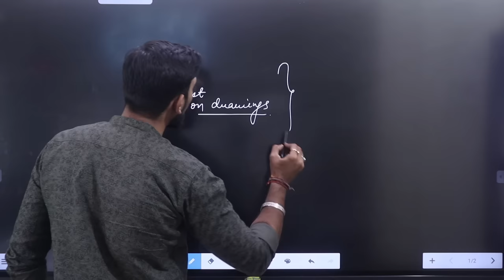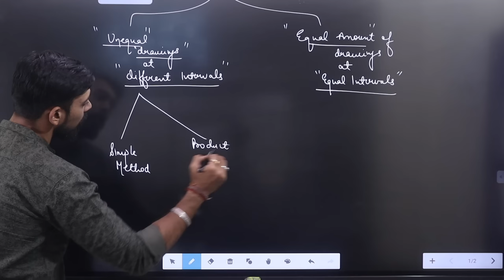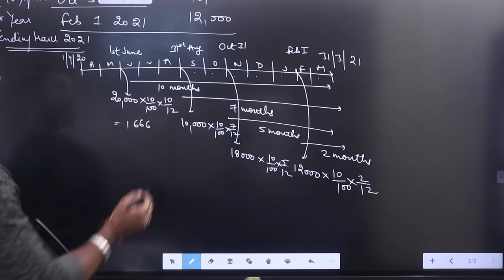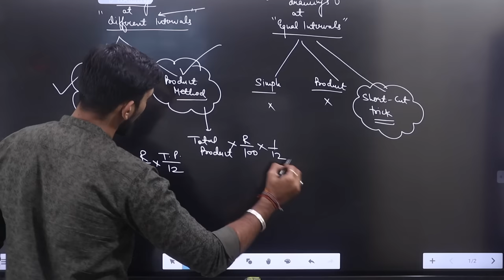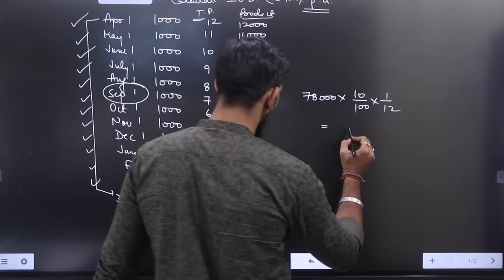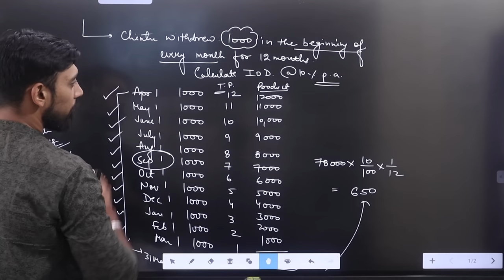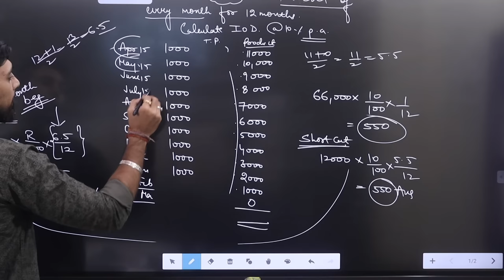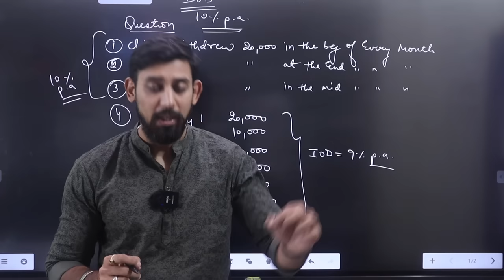Fundamentals - Interest on drawings | Partnership | Class 12 | Part 3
Fundamentals | Partnership | Interest on capital | Class 12 | Cbse | Isc | Stateboards | Part 2

Much love :)
Rajat arora :)